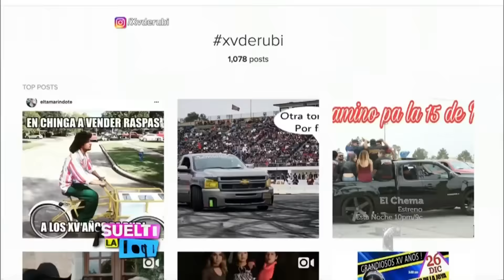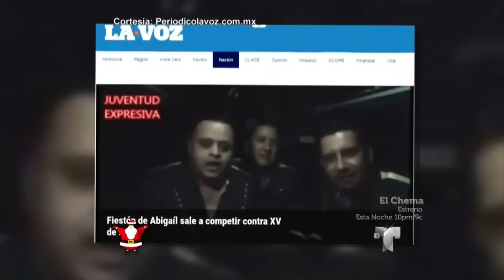Suelta La Sopa | Los XV de Rubí: La fiesta más viral de México | Entretenimiento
Video oficial de Telemundo Suelta La Sopa. Gracias a sus padres, la fiesta de quince años de esta chica mexicana se convirtió en trending topic mundial.